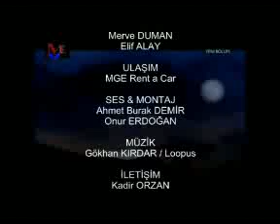Gurtlar Vadisi Pusu 2 5